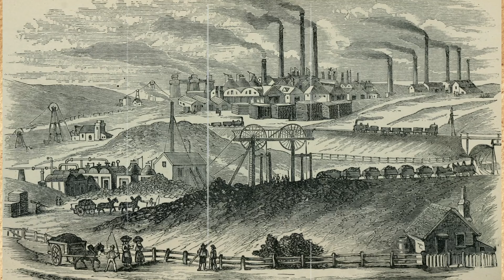Why potatoes were the backbone of the Industrial Age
Let's continue the potato’s journey from a disgusted and feared crop to one of the most beloved foods in the world ! In this episode of Eatymology, we explore the incredible story of how the humble spud went from being called "the Devil’s Apple" to saving Europe from famine, feeding armies, and even becoming the food of the French Revolution.

Chapters:
00:54 17th century Europe
01:29 The Little Ice Age
02:24 Advantages of potatoes over grains
02:50 Frederick the Great of Prussia
04:13 The Potato Act
04:59 Antoine Augustine Parmentier
05:08 Prisoner of the Seven Years War
05:30 Famines in Europe
06:36 Parmentier's master marketing plan
07:19 Thomas Jefferson and the potato
07:42 Another genius marketing plan
08:12 Potato, the food of the French Revolution
08:38 Parmentier's legacy
09:02 The Year Without a Summer
09:49 How potatoes fuelled the industrial age
10:42 Next time on Eatymology

Viewers like you help make Eatymology (Thank you 😃) .
You can support growing my channel by giving up one takeaway coffee:)

↓↓↓ More info and references below ↓↓↓

Eatymology is hosted by Gabi Winkler

Creator/Writer/Host: Gabi Winkler
Animations and editing: Gabi Winkler